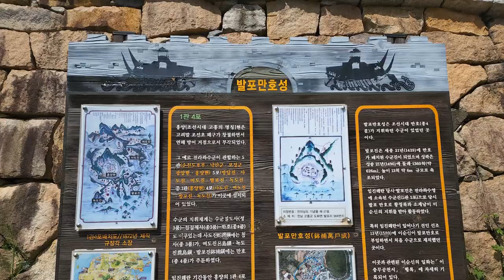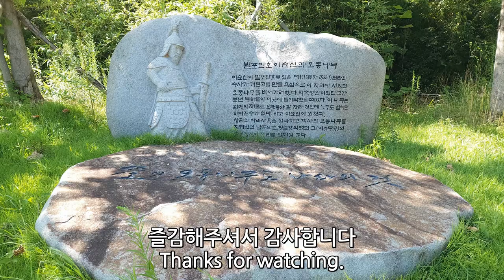한국 여행 : 고흥군 발포만호성 / 드론 영상 (Richard Park/리차드박)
고흥군 발포만호성 / Goheung-gun, Balpo Manhoseong
주소 : 전라남도 고흥군 도화면 발포리 968